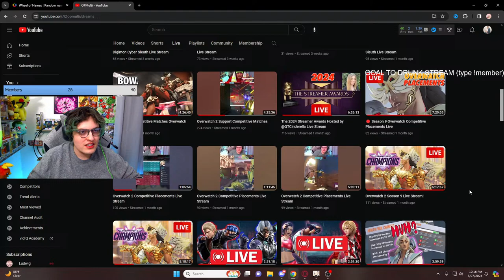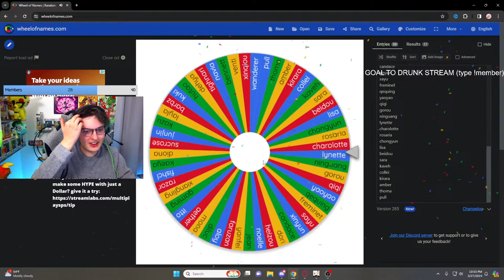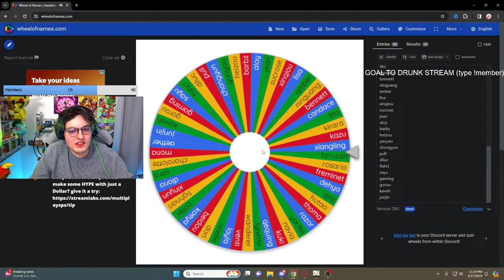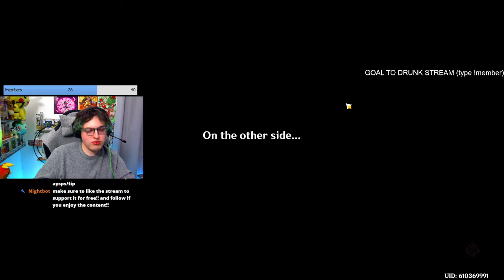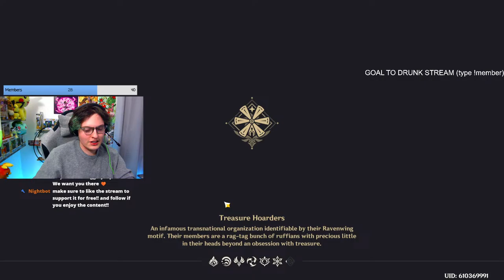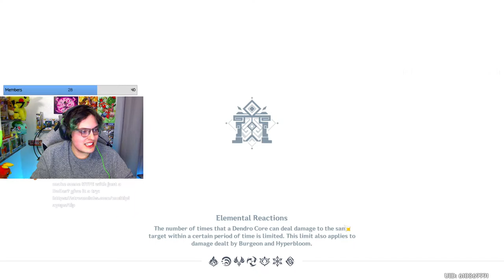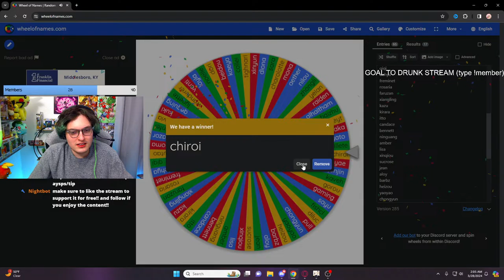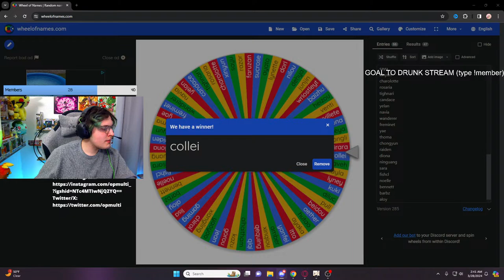🔴 Randomized Abyss and Domain runs!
In this live stream we are playing Genshin impact with a challenge to spin the wheel to randomize our abyss run